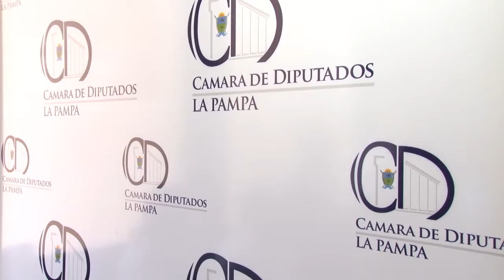Impulsan proyecto de Acceso a la Información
El diputado provincial, Ricardo Consiglio, presentó un proyecto de Ley con el objeto de garantizar el derecho de acceso a la información y la transparencia de la gestión pública.